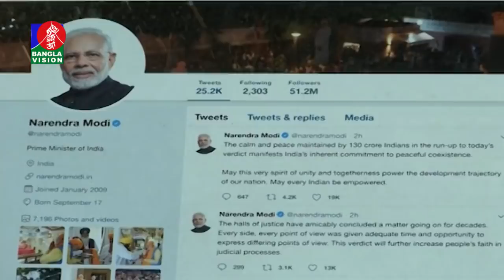সকাল ৭:৩০ টার বাংলাভিশন সংবাদ | Bangla News | 10_November_ 2019 | 07:30 AM | BanglaVisionNews